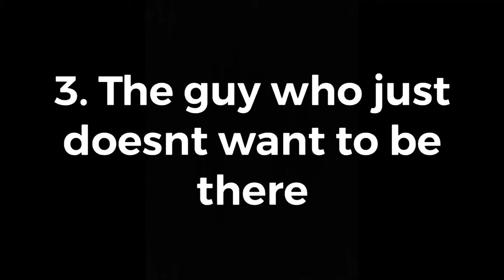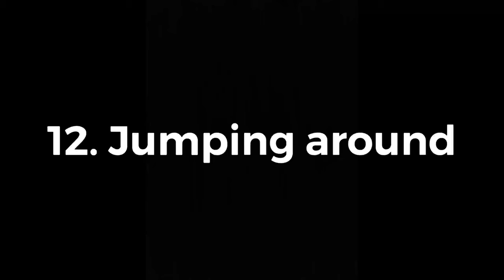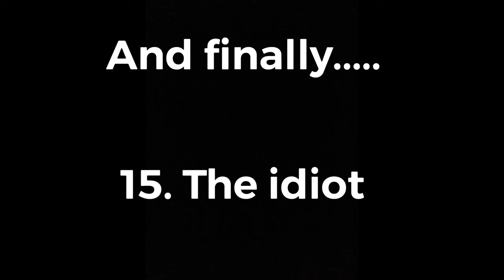Types of people on the trampoline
This was a really fun simple idea provided to me by a subscriber.

And also finish the video to make sure it gets past YouTubes algorithm.

also, youtube, please stop disabling comments.